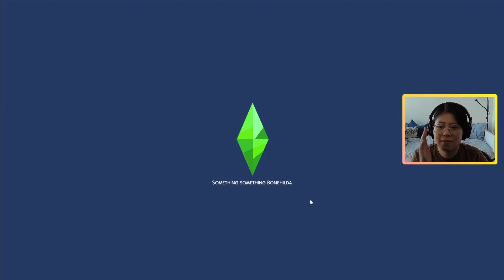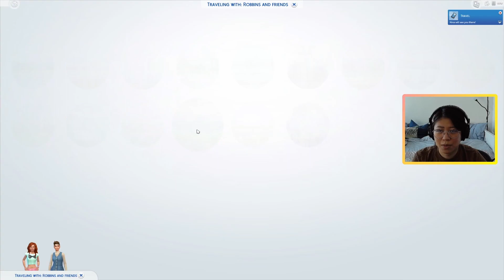I DON'T LIKE BREAKUPS| The Sims 4 | 100 Heartbreak Challenge - Episode 2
So... It turns out this challenge is even more challenging than I thought it would be.

Let me know if you've already tried the challenge and what you thought of it, or if you're planning on trying it for yourself!